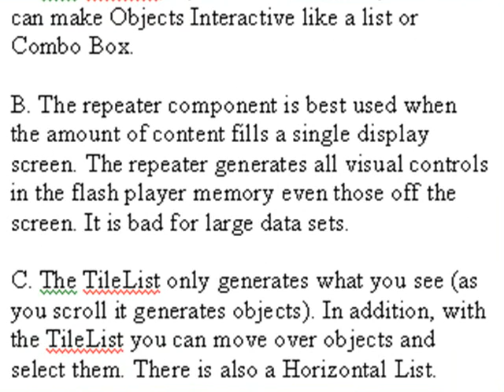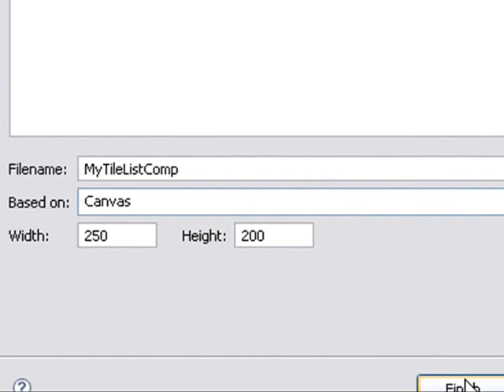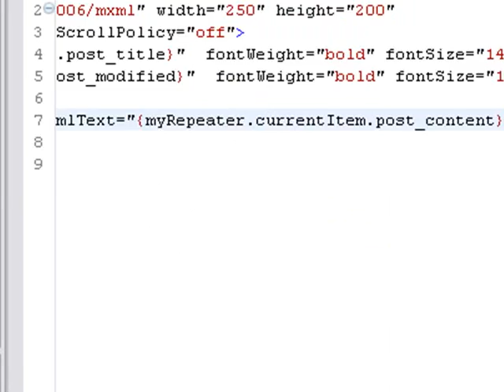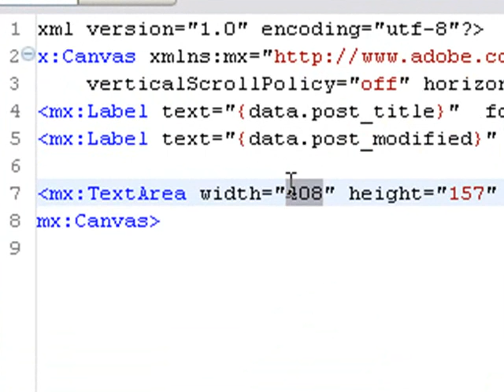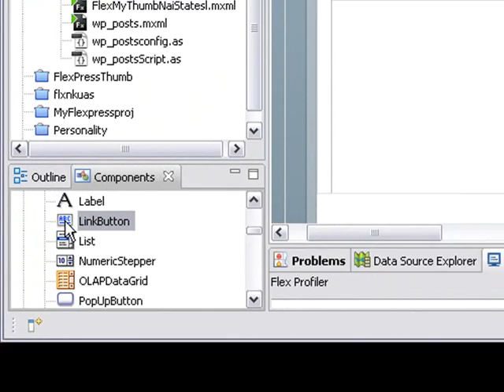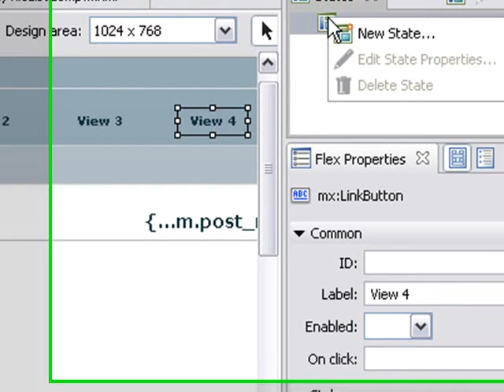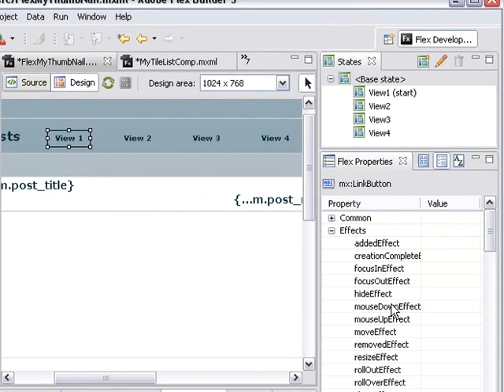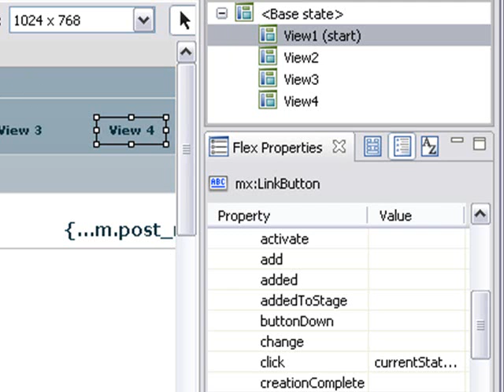Part 12 Flexpress: States and TileList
In Part 12 we start by creating a custom TileList component and then create a states navigation system

This tutorial was created by Mike Lively of Northern Kentucky University.